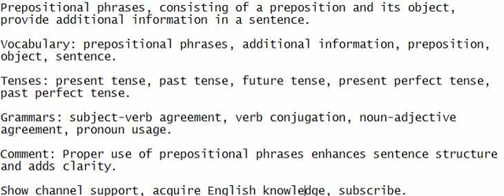Prepositional phrases, consisting of a preposition and its object, provide additional information in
Engage in active listening and speaking with me to grasp the sentence and enhance your English proficiency.

Prepositional phrases, consisting of a preposition and its object, provide additional information in a sentence.

Vocabulary: prepositional phrases, additional information, preposition, object, sentence.

Tenses: present tense, past tense, future tense, present perfect tense, past perfect tense.

Grammars: subject-verb agreement, verb conjugation, noun-adjective agreement, pronoun usage.

Comment: Proper use of prepositional phrases enhances sentence structure and adds clarity.